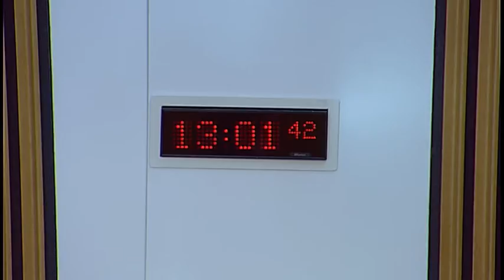Justice Sub-Committee on Policing - 8 December 2016